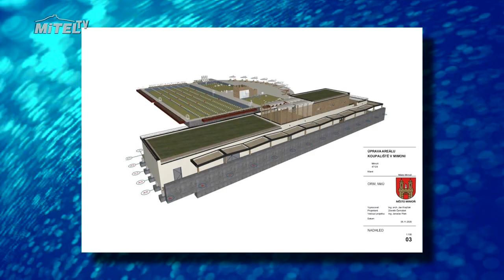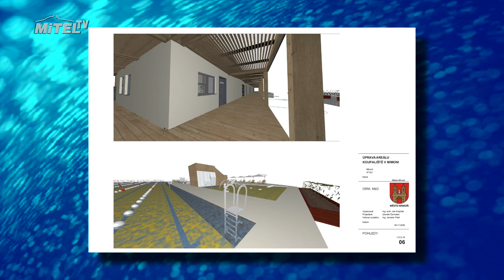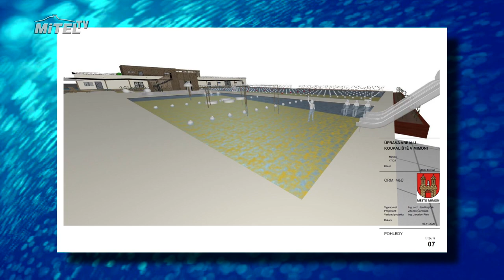Totální rekonstrukce koupaliště v Mimoni